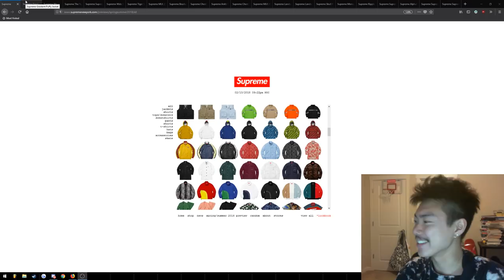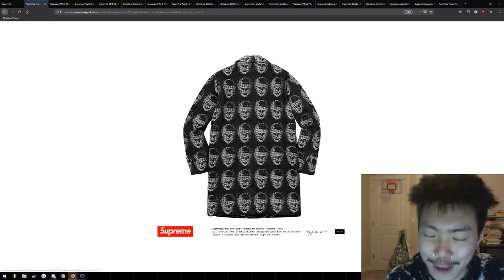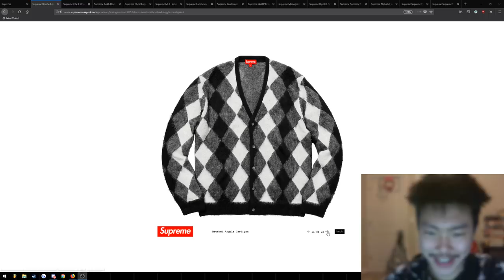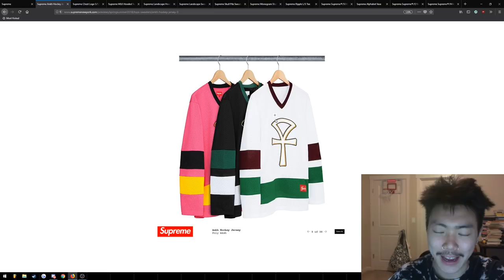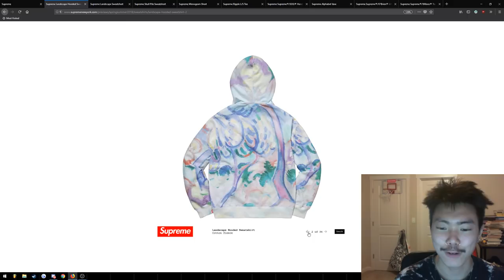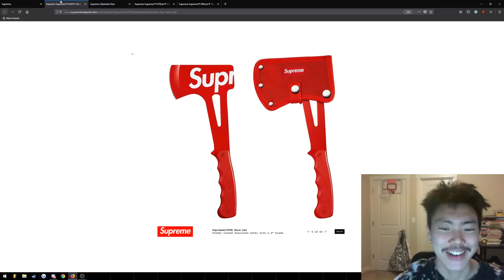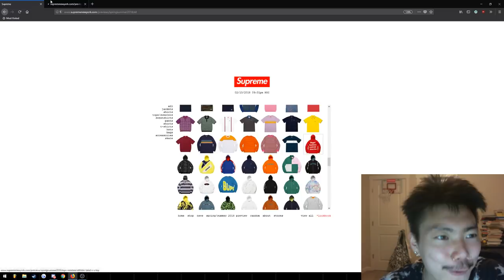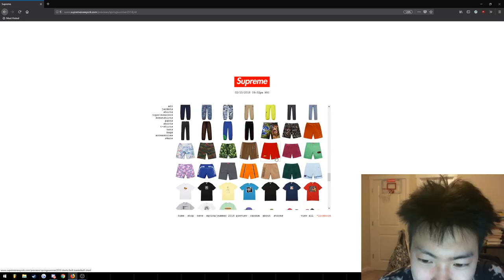SUPREME SPRING/SUMMER 2018 PREVIEW THOUGHTS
Dilbo missed U